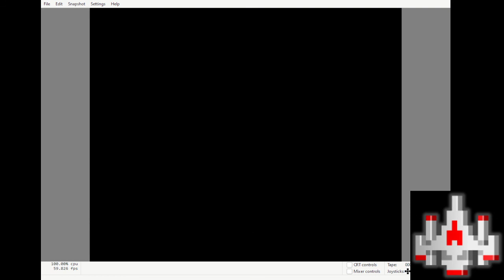Crystal Castles - C64 EMU - Atari Version - Hard - 331,611 points